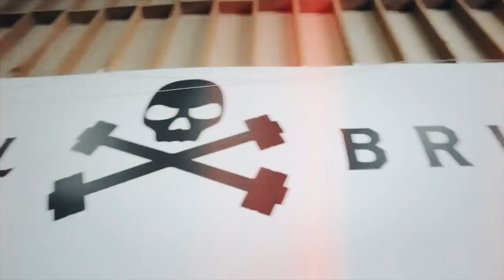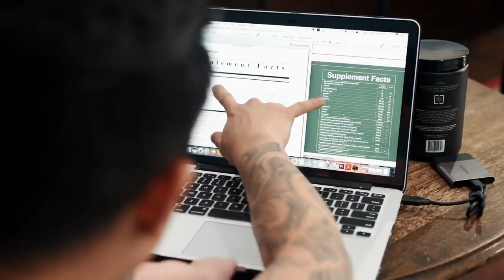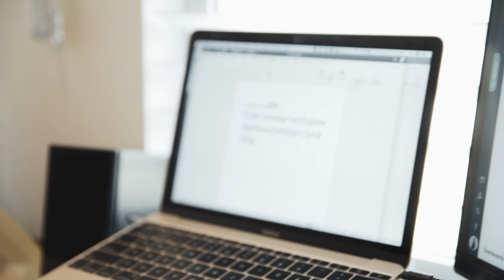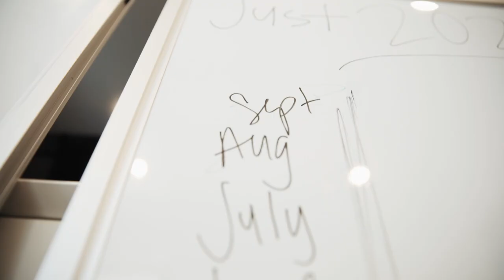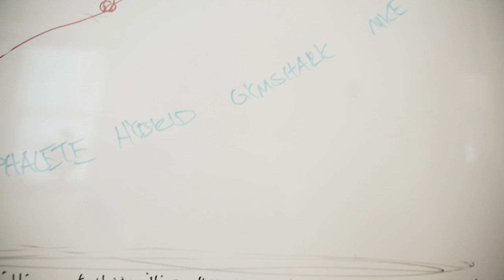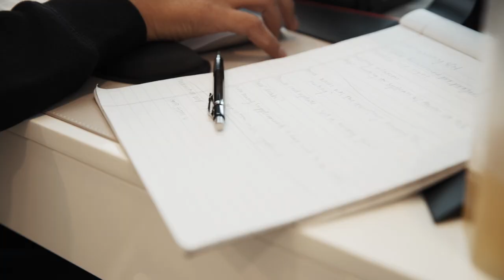INSIDE BB | GEO ANTOINETTE